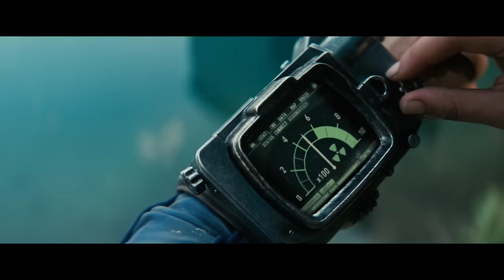Fallout - Official "Console to Camera" Behind the Scenes Clip (2024) Ella Purnell, Aaron Moten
Hear from the legendary Todd Howard, executive producer James Altman, and more on the process behind adapting the iconic RPG series to Amazon’s post-apocalyptic sci-fi series.

Fallout is the story of haves and have-nots in a world in which there’s almost nothing left to have. Two-hundred years after the apocalypse, the gentle denizens of luxury fallout shelters are forced to return to the irradiated hellscape their ancestors left behind—and are shocked to discover an incredibly complex, gleefully weird, and highly violent universe waiting for them.

The series comes from Kilter Films and executive producers Jonathan Nolan and Lisa Joy. Nolan directed the first three episodes. Geneva Robertson-Dworet and Graham Wagner serve as executive producers, writers, and co-showrunners.

Fallout stars Ella Purnell (Yellowjackets), Aaron Moten (Emancipation) and Walton Goggins (The Hateful Eight). Athena Wickham of Kilter Films also executive produces, along with Todd Howard for Bethesda Game Studios and James Altman for Bethesda Softworks. Amazon MGM Studios and Kilter Films produce in association with Bethesda Game Studios and Bethesda Softworks.

The series cast includes Moisés Arias (The King of Staten Island), Kyle MacLachlan (Twin Peaks), Sarita Choudhury (Homeland), Michael Emerson (Person of Interest), Leslie Uggams (Deadpool), Frances Turner (The Boys), Dave Register (Heightened), Zach Cherry (Severance), Johnny Pemberton (Ant-Man), Rodrigo Luzzi (Dead Ringers), Annabel O'Hagan (Law & Order: SVU), and Xelia Mendes-Jones (The Wheel of Time).

Fallout will be available to stream exclusively on Prime Video in more than 240 countries and territories worldwide starting April 11, 2024.